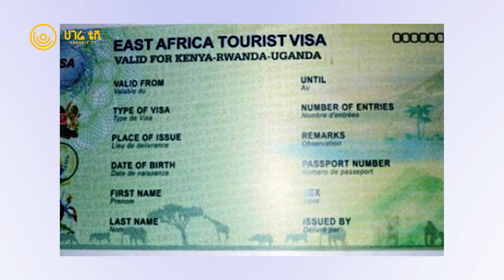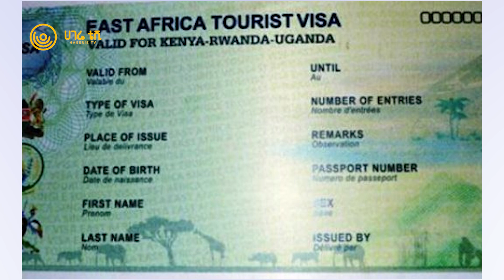አጫጭር መረጃዎች ከሀገሬ ቴቪ | የካቲት 30 ቀን ፣ 2015 ዓ.ም | አዲስ አበባ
የውጪ ጉዳይ ሚኒስቴር መግለጫ   |   ኢዜማ የታሰሩ የፓርቲ አባላቱ እንዲፈቱ ጠየቀ   |   ጋዜጠኛ መዓዛ መሐመድ «ዓለም አቀፍ ጀግና ሴቶች ሽልማት» ተቀበለች   |   የምስራቅ አፍሪካ ቱሪስት ቪዛ ይፋ ተደረገ   |   ኤም 23 ከኮንጎ መከላከያ ያደረገውን ስምምነቱን አፈረሰ   |   ሩሲያ በ ዩክሬን ከተሞች ላይ የሚሳኤል ጥቃት ማድረሷ ተሰማ